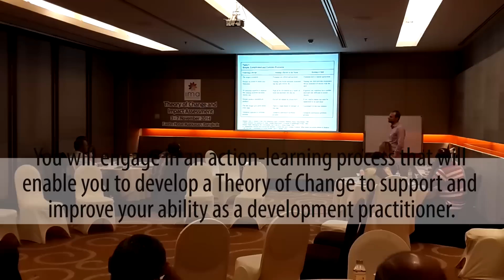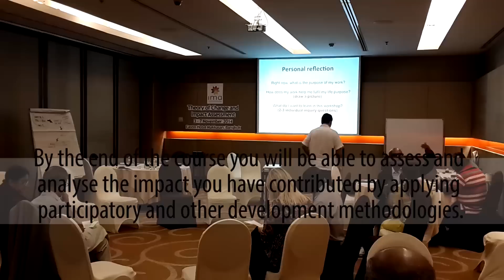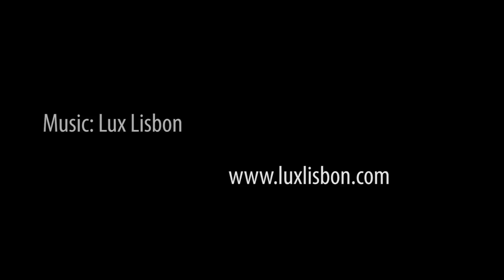Theory of Change & Strategic Planning (formally Impact Assessment).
A short video which highlights what is involved on our Theory of Change & Strategic Planning training course (formally Theory of Change & Impact Assessment).

The footage in this particular video was from our course in Bangkok, Thailand on the 3/4th of November 2014.

With Thanks to Lux Lisbon who kindly provided the music...